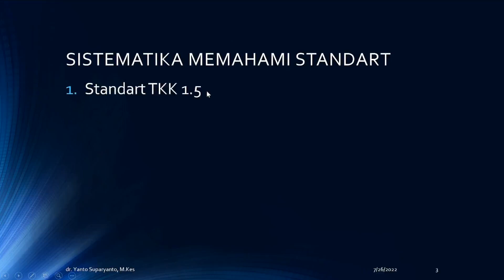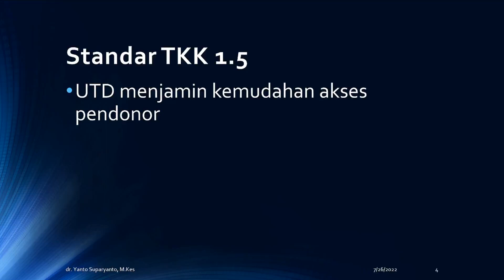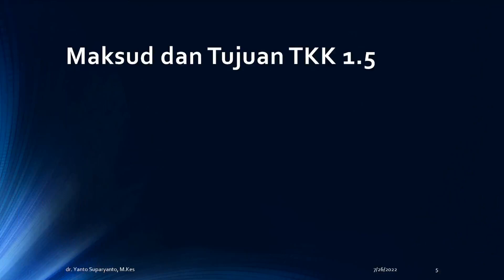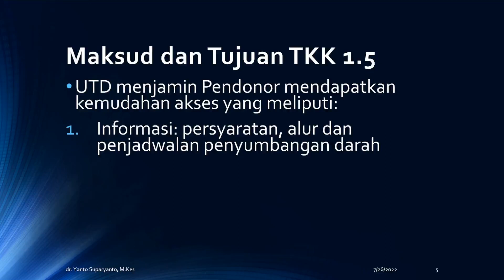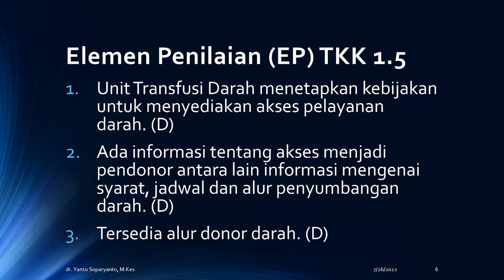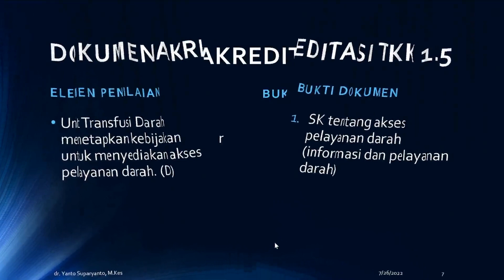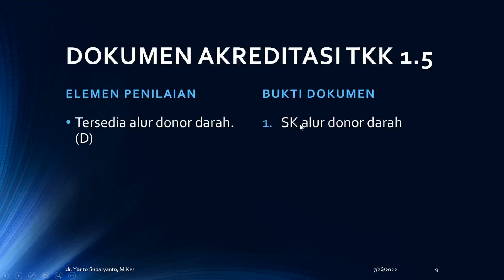KEMUDAHAN AKSES PENDONOR UNIT TRANSFUSI DARAH (UTD)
Tutorial menyiapkan akreditasi Unit Transfusi Darah (UTD), tentang kemudahan akses donor darahdi UTD, tutorial dijelaskan langkah demi langkah. Penjelasannya ringkas, mudah dimengerti, langsung membahas tentang dokumen apa yang perlu disiapkan untuk menghadapi akreditasi UTD.

Video ini serial ke 5 membahas tentang Kemudahan Akses Pendonor (standart TKK 1.5)

Jika ada materi yang kurang dipahami (dimengerti), atau ada usulan untuk dijelaskan masalah pembuatan dokumen akreditasi, silahkan menulis komen (pertanyaan) dibawah atau lewat:
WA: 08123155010